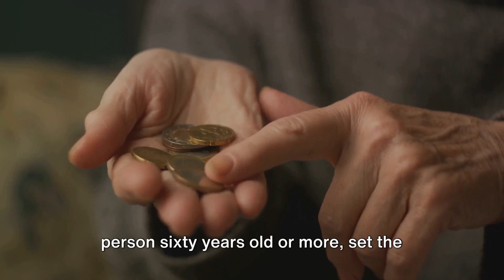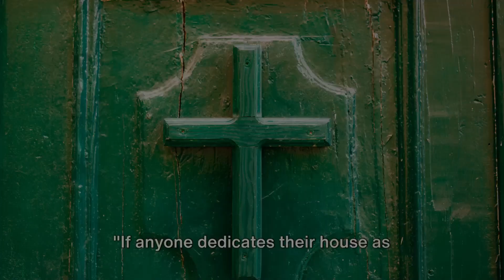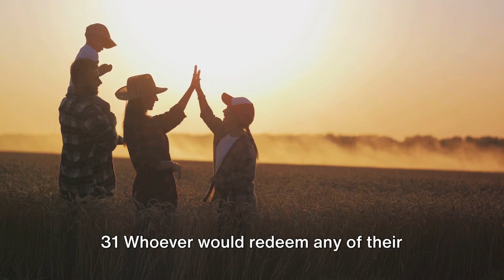Leviticus 27 Reading For Beginners